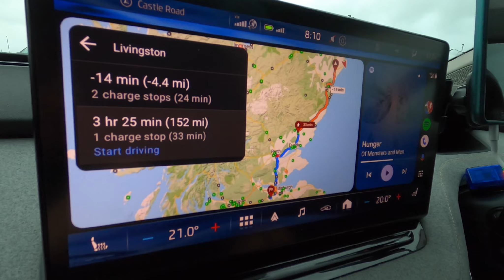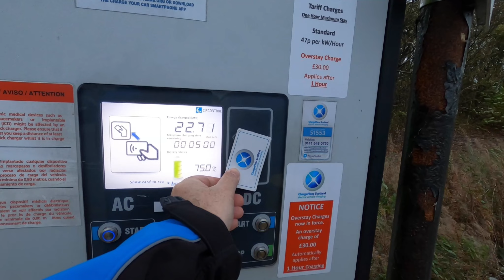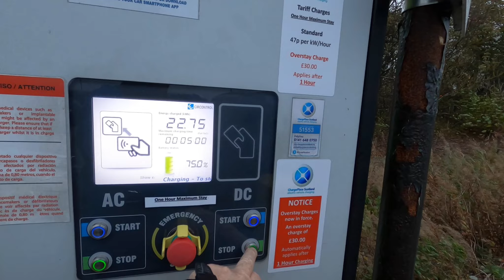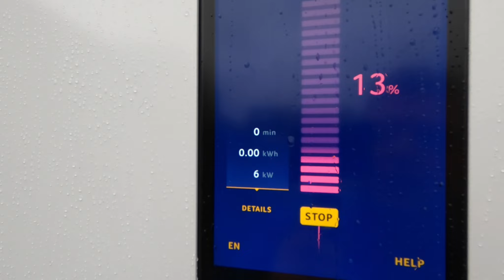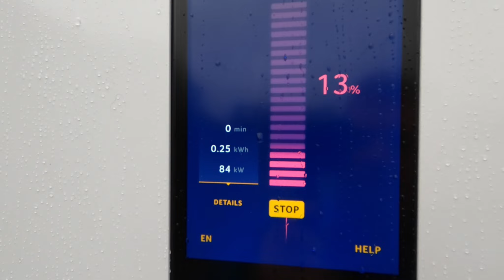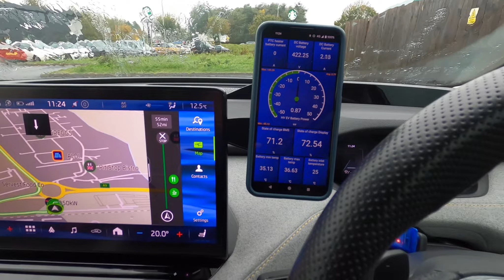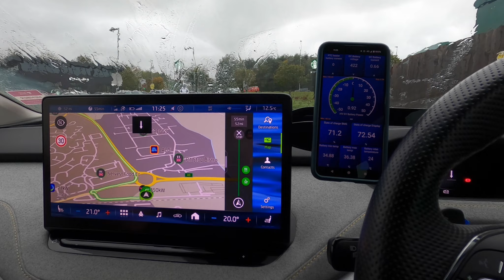DEATH of range anxiety? An unplanned road trip in a storm with an EV that hasn't been charged.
If you believe much of what you read in the media, driving an EV on anything but a local trip needs lots of planning, and bad weather means you should take a petrol or diesel car instead.

But that's exactly what happened to me in October, I had to go from Edinburgh to my home and then to Peterhead in the North East of Scotland. I had no prior warning that I would have to make this trip, the car was not charged and there was a Yellow and then red weather warning.

Just after I made it home the main A90 road to Aberdeen was closed by flooing and did not re-open for several days.